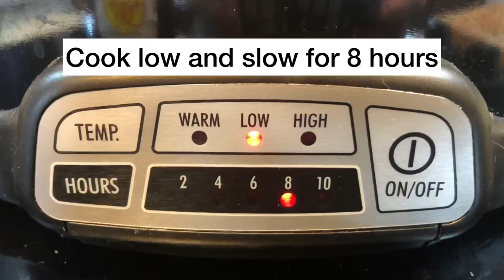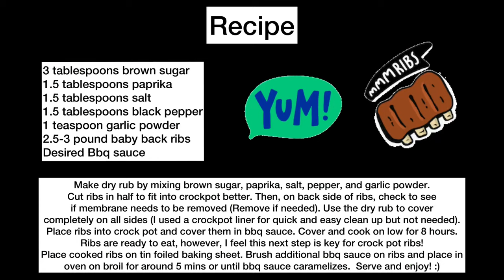Crock Pot Ribs | Simple Dry Rub Rib Recipe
This is such an amazing crock pot dry rub rib recipe! So simple and makes fall off the bone tender ribs every time! :)

3 tablespoons brown sugar
1.5 tablespoons paprika
1.5 tablespoons salt
1.5 tablespoons black pepper
1 teaspoon garlic powder
2.5-3 pound baby back ribs
Desired Bbq sauce

Make dry rub by mixing brown sugar, paprika, salt, pepper, and garlic powder.
Cut ribs in half to fit into crockpot better. Then, on back side of ribs, check to see
if membrane needs to be removed (Remove if needed). Use the dry rub to cover
completely on all sides (I used a crockpot liner for quick and easy clean up but not needed).
Place ribs into crock pot and cover them in bbq sauce. Cover and cook on low for 8 hours.
Ribs are ready to eat, however, I feel this next step is key for crock pot ribs!
Place cooked ribs on tin foiled baking sheet. Brush additional bbq sauce on ribs and place in
oven on broil for around 5 mins or until bbq sauce caramelizes.  Serve and enjoy! :)

Need more Feena’s Fixins??

Go to Instagram @feenasfixins

Or Facebook